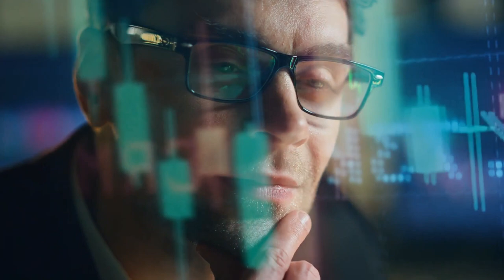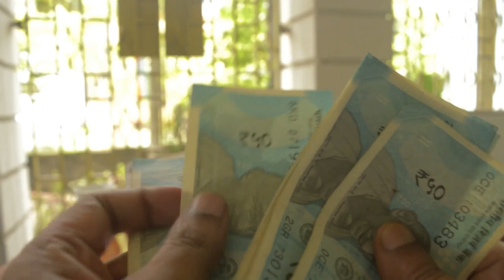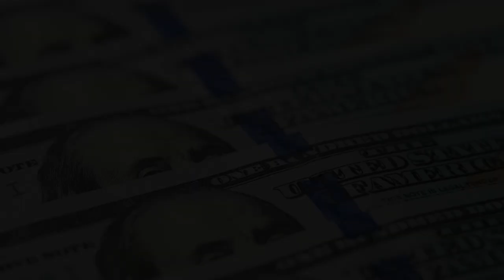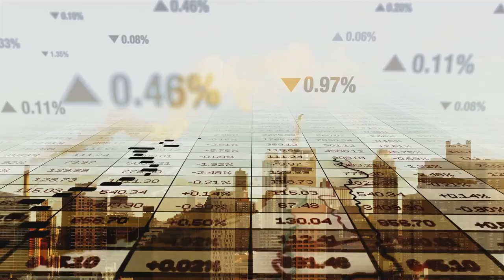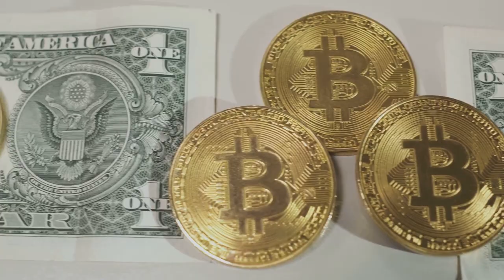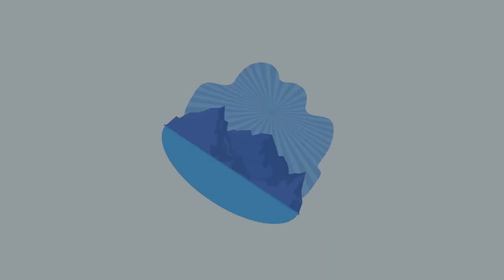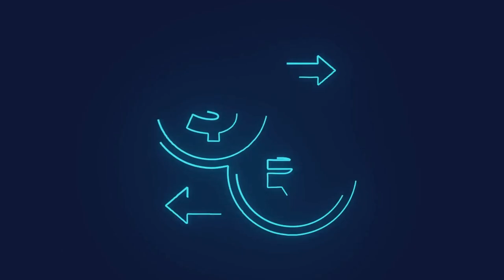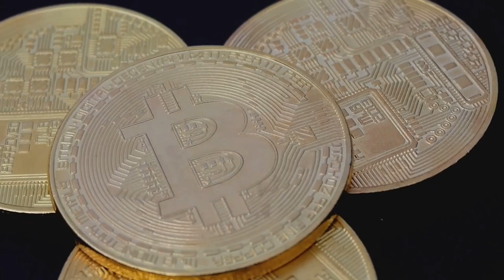The Dark Side of Rishi Sunak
Unveil the truth about Rishi Sunak in this eye-opening video about the cost of living crisis in the UK. Learn more about the impact of UK tax policies and how it affects poverty in the country. If you're considering leaving the UK, this video is a must-watch!

This video shares insights and perspectives gathered from diverse online sources and news platforms. It is designed for educational and informational purposes only and should not be construed as absolute truth.

'No Narratives' aims to foster meaningful dialogue and encourage analytical thinking without intending to harm the reputation of any individuals, organizations, or entities referenced. Our objective is to spark constructive conversations and promote critical reflection.

Non-Violence Stance: 'No Narratives' does not support or advocate for violence. References to violent actions are included for context and comprehension purposes only.

This content strives to promote understanding and dialogue on intricate and contentious subjects, prompting viewers to explore further from reliable sources.